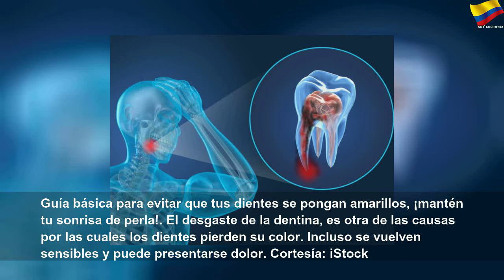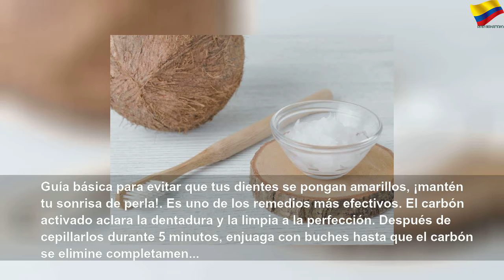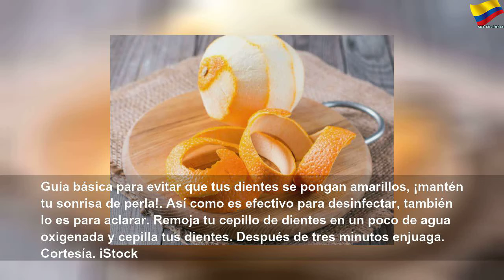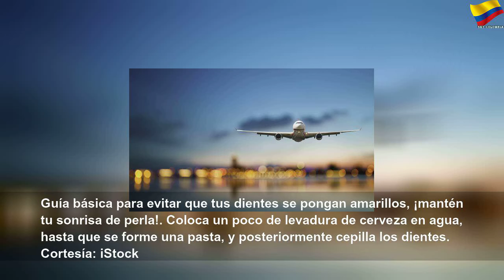Tips para que tus dientes no se vuelvan amarillos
Tips para que tus dientes no se vuelvan amarillos | Orange Month